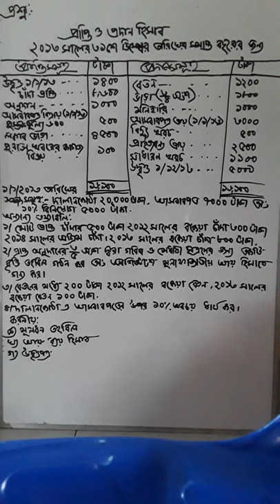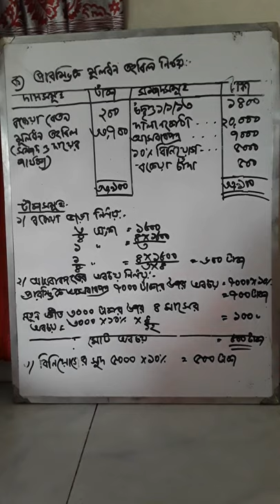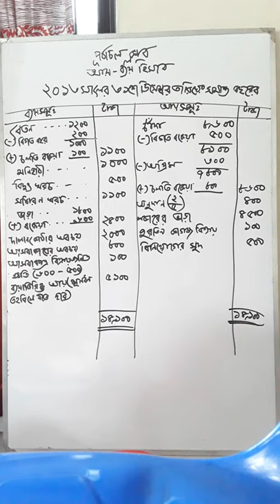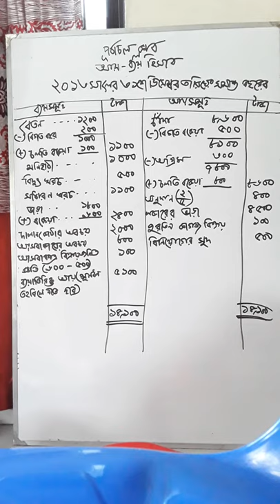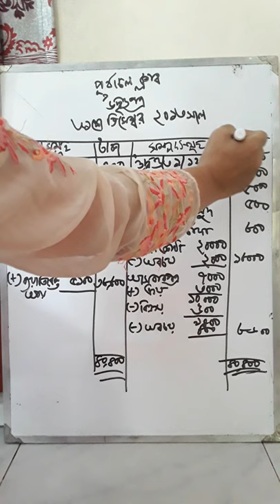অব্যবসায়ী প্রতিষ্ঠানের হিসাব - HSC Students - Hosne Ara